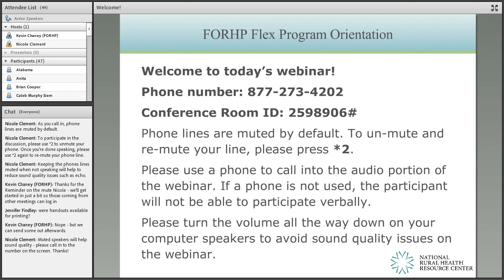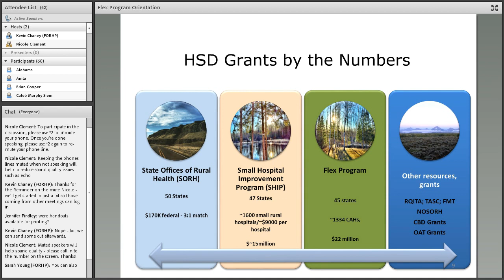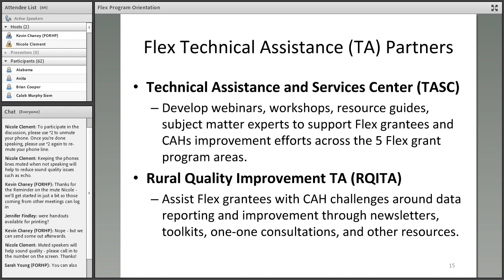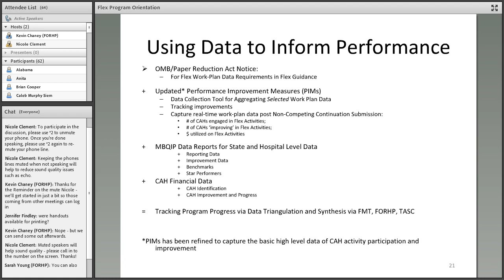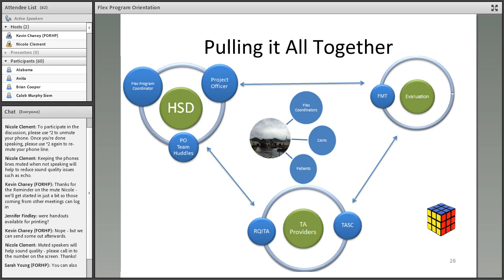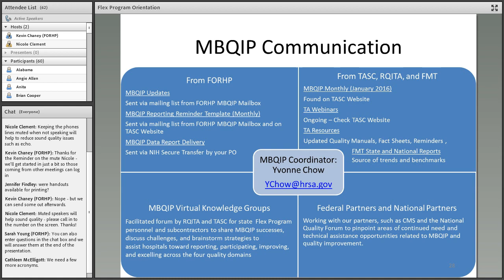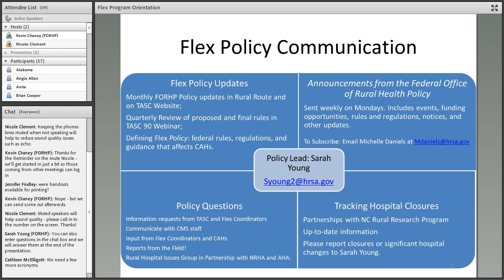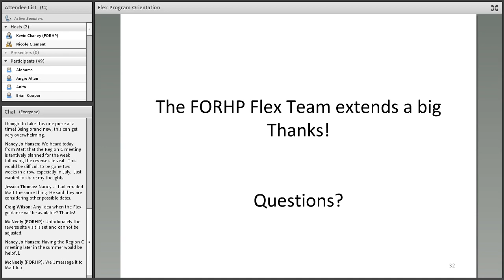FORHP Orientation 0